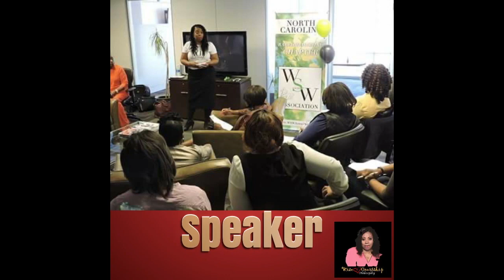Can Church Members Go To Hell?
Can you be a faithful member of the church, die and still go to hell? How can you be sure you will enter the gates of heaven and into eternal life? Join Toni as she goes to the Bible for answers. Tune in and invite a friend.